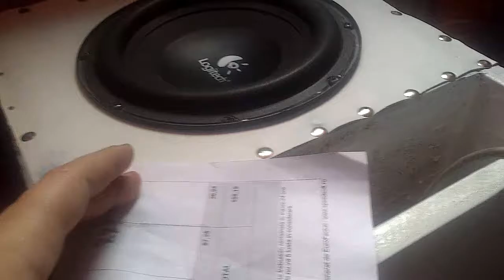Little excursion on Master p- i need dubs(al3x440 version)